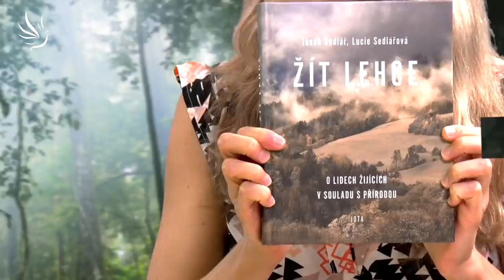Janek a Lucie Sedlářovi, Jak žít svůj sen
Když si dovolíme vykročit na cestu za svým snem, vše pustit a odevzdáme se vesmíru a životu, průvodci se vždy objeví.

🕊💙 Moc děkujeme 💙🕊